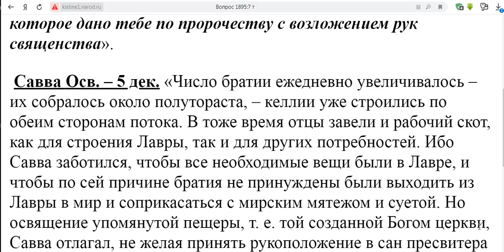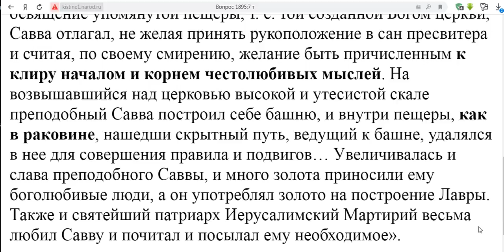1895. Характер священника меняется ли?